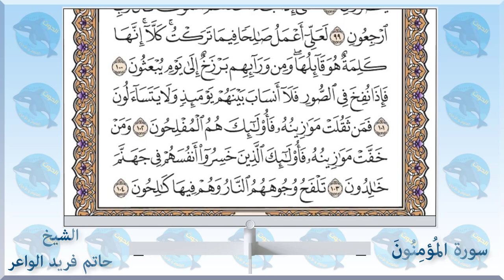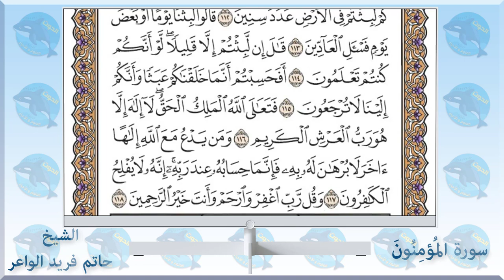023 سورة المؤمنون - الشيخ حاتم فريد الواعر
الاستاذ احمد الحوت استاذ العلوم والاحياء يقدم 👇👇
سورة المؤمنون - الشيخ_حاتم_فريد الواعر
امام مسجد